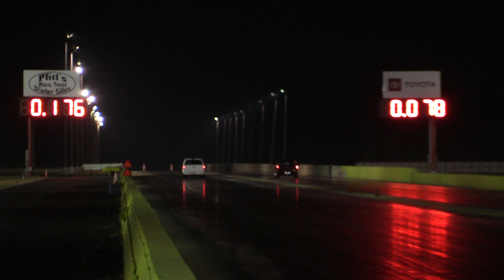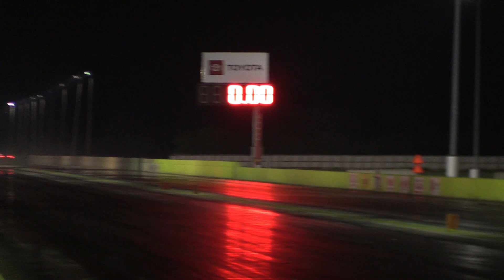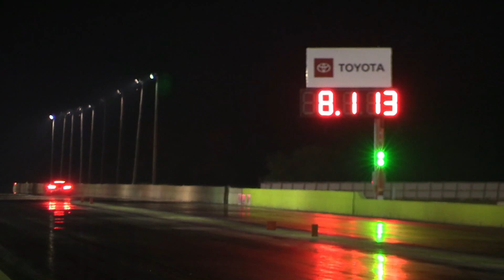Street Car Takeover at Texas Motorplex